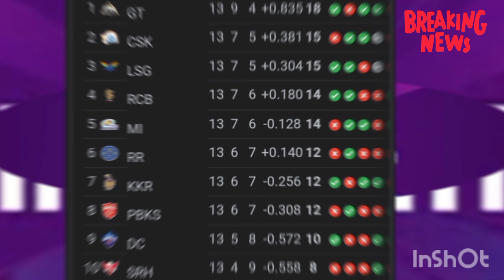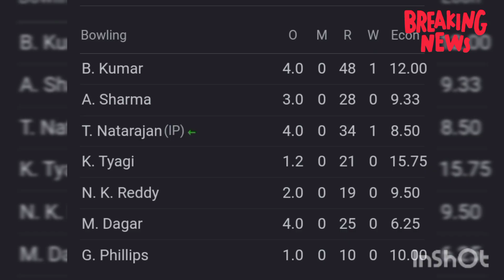RCB vs SRH : विराट कोहली ने शतक तो डुप्लेसि ने अर्धशतक लगाया, RCB को जिताया 🏏🤟🤟virat_कोहली 5x view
विराट कोहली के शतक से नवीन उल हक़ गौतम गंभीर हुए ट्रोल, बाबर आजम #icc ipl RCB vs SRH : विराट कोहली ने शतक तो डुप्लेसि ने अर्धशतक लगाया, RCB को जिताया

RCB vs SRH : विराट कोहली ने शतक तो डुप्लेसि ने अर्धशतक लगाया, RCB को जिताया

🏏🏏🏏🏏🏏🏏🏏🏏🏏🏏🏏🏏🏏🏏🏏🏏@gautam_गंभीर#babar_आजमगढ़#virat_कोहलीअनुष्का शर्माmy cricket production#tata_ipl2023@jio_cinemasrh vs rcbsrh vs rcb live streamipl 2023rcb vs srhipl teamsrh vs rcb highlightsSrh vs rcbvirat kohlims dhoniWho Has the Best Fan Club? MSDhoni ViratKohli YoSrh vs rcb liveipl newssrh vs rcb live match scores